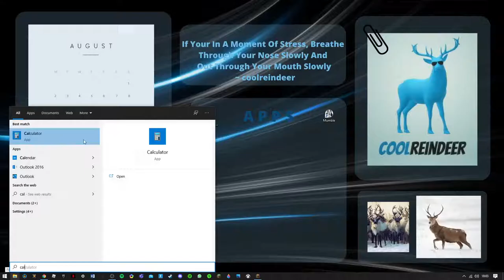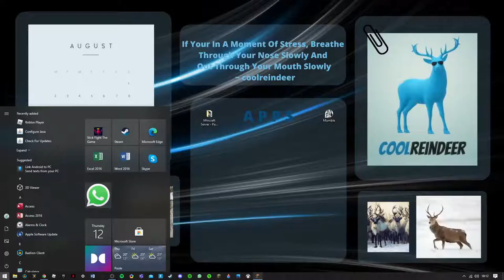Bedwarsssssssssssssssssssssssss.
Monitor X2 = AOC 27B1H - LED monitor ;

Keyboard = Corsair K55 RGB Membrane Gaming Keyboard ;

Headphones = Corsair HS35 Stereo Gaming Headset ;

laptop = Dell G3 15.6 inch FHD. Ram = 12GB (Not exact pc as old) ;

Mic = Razer Seiren X - Streaming USB Condenser Microphone;

My auto immune disease - Addisons Disease;